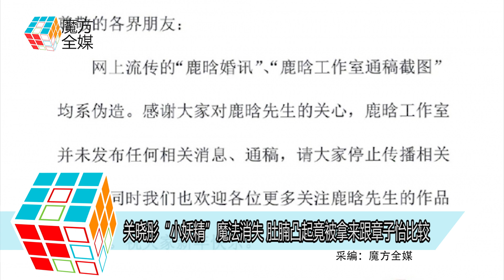2019-10-31 關曉彤「小腰精」魔法消失 肚腩凸起竟被拿來跟章子怡比較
當紅偶像鹿晗跟關曉彤兩年前認愛後
日前迎來了認愛兩周年紀念
而在這期間二人曾經多次的被傳領證結婚
結果無一例外的發現都是假消息
不過兩人一天還在交往就一天都有結婚的可能
結果結婚傳聞就一直還在傳下去
最近這些個傳聞又有了新的玩法